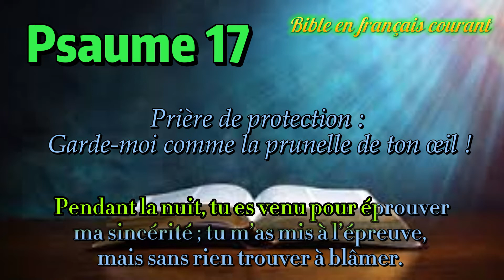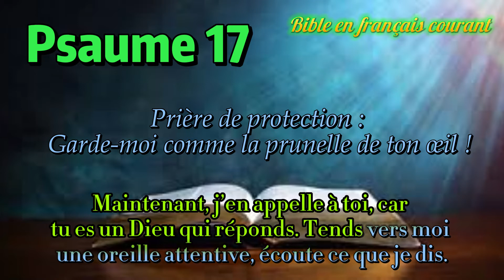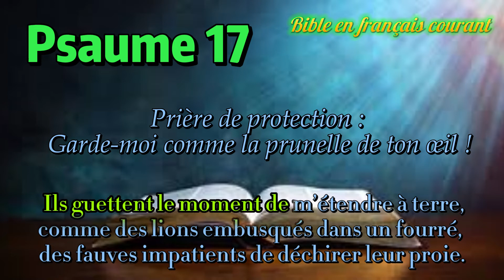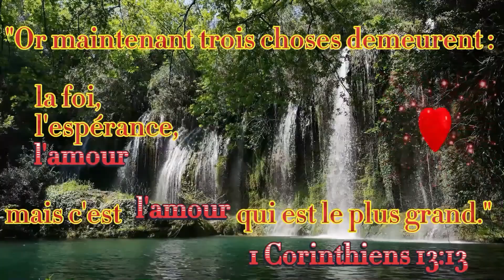Psaume 17 Prière de protection contre les ennemie et les méchants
Psaume 17    Maintenant j'en appelle à toi

1Seigneur, écoute ma juste demande, sois attentif à ma plainte, entends bien ma prière : elle part d’un cœur sincère.

2C’est de toi que doit venir la sentence qui me concerne. Discerne toi-même de quel côté est le bon droit.

3Pendant la nuit, tu es venu pour éprouver ma sincérité ; tu m’as mis à l’épreuve, mais sans rien trouver à blâmer. Je n’ai fait aucun commentaire

4sur les agissements des autres, mais je me suis appliqué à faire ce que tu avais dit. Sur le chemin difficile,

5je suis resté fermement, mes pas n’ont pas quitté la voie que tu m’as ordonnée.

6Maintenant, j’en appelle à toi, car tu es un Dieu qui réponds. Tends vers moi une oreille attentive, écoute ce que je dis.

7Montre-moi ta bonté merveilleuse, toi qui sauves de leurs agresseurs ceux qui cherchent refuge près de toi.

8Garde-moi comme la prunelle de ton œil, cache-moi, protège-moi sous tes ailes,

9à l’abri des méchants qui me tyrannisent, des ennemis mortels qui m’encerclent.

10Ils ont fermé leur cœur à tout sentiment, leurs paroles sont pleines de prétention.

11Ils ont suivi mes pas, les voilà qui m’entourent. Ils guettent le moment de m’étendre à terre,

12comme des lions embusqués dans un fourré, des fauves impatients de déchirer leur proie.

13Interviens, Seigneur, affronte mes adversaires et jette-les à terre ; mets-moi à l’abri des méchants.

14Que ton épée les supprime ; de ta propre main, achève-les. Que leur sort, parmi les vivants, soit d’être exclus de la vie ! Fais-leur absorber l’eau amère que tu as en réserve pour eux. Que leurs enfants en boivent tout leur soûl et laissent le reste à leurs petits-enfants !

15Mais moi, fort de ton approbation, que je puisse te rencontrer et, quand je me réveillerai, jouir à loisir de ton apparition !